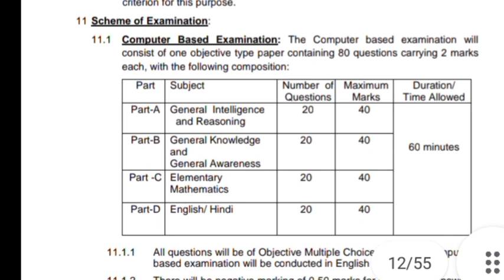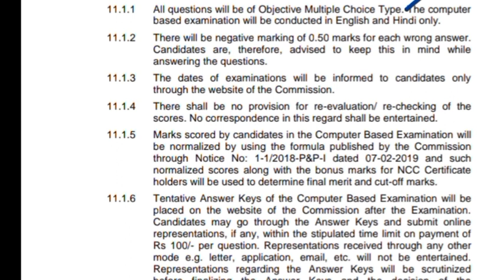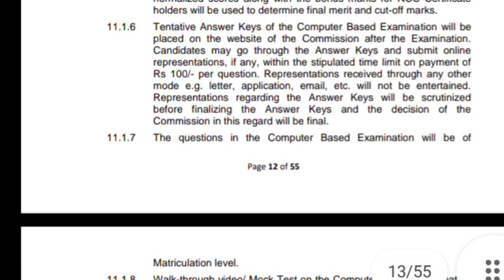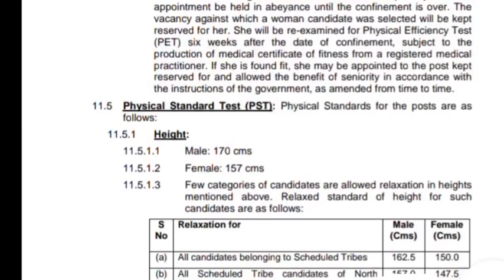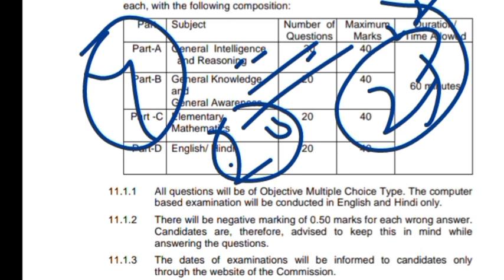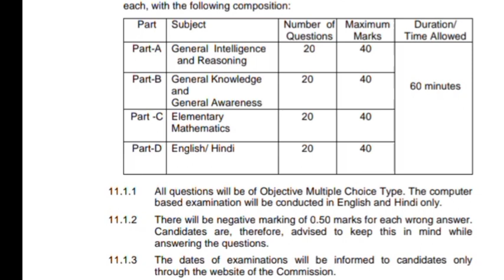ssc gd Constable 2023 recruitment l পরীক্ষার সিলেবাস, বয়সসীমা বাড়ানো হবে কি l gd official notice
your queries 👇
gd crpf new vacancy
ssc gd  online notification
ssc gd new recruitment criteria
ssc gd constable UPCOMING new vacancy details
gd new vacancy 2023
ssc gd online application
ssc gd recruitment criteria
ssc gd online notification details
ssc gd recruitment criteria 2023
ssc gd official notification
ssc gd joining update
ssc gd new online application
ssc gd job vacancy